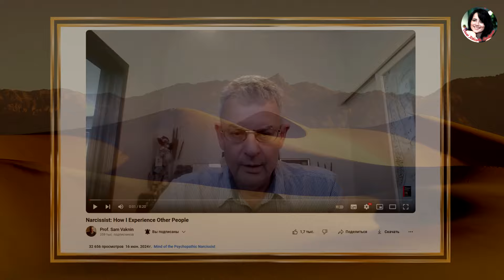НАРЦИСС: КАК Я ВОСПРИНИМАЮ ДРУГИХ ЛЮДЕЙ. (лекция Сэма Вакнина)